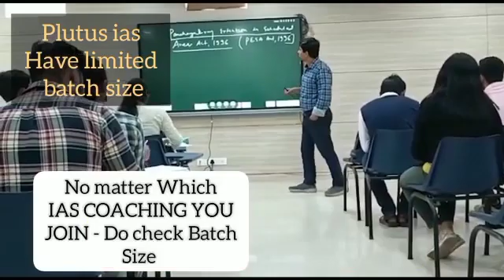Top IAS Preparation Coaching in Rajokri.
Best IAS Preparation Coaching in Rajokri.Top IAS Preparation Coaching in Rajokri.
Which is the best IAS Preparation Coaching in Rajokri ? Best 5 IAS Preparation Coaching in Rajokrir